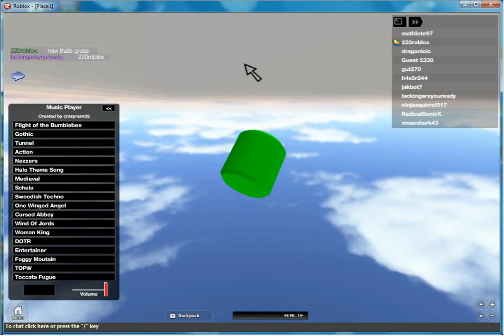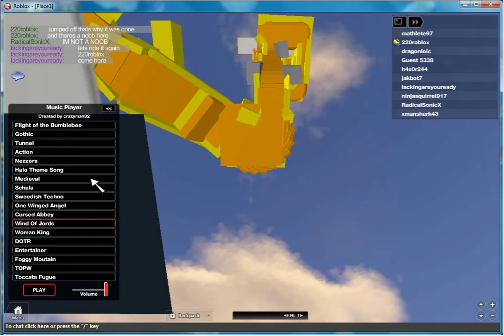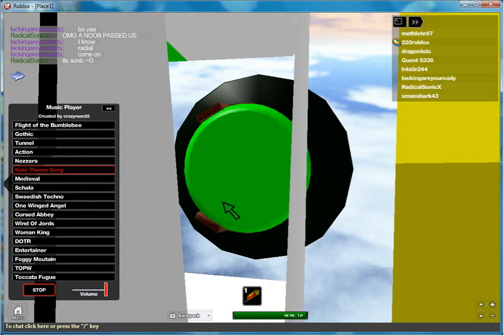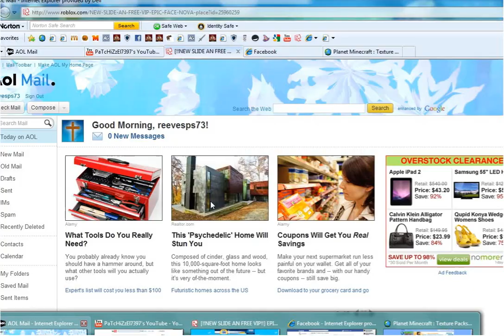Let's Play Roblox - Part 11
I venture forth on the Epic Face Nova Slide by funkyer, fall on my face a few times, commit suicide, and make people explode using a gigantic firework.